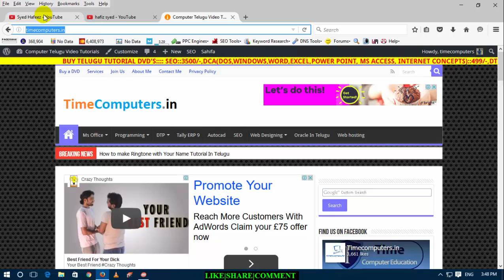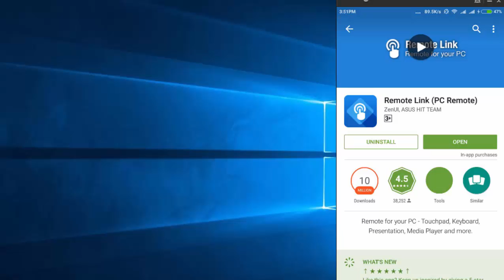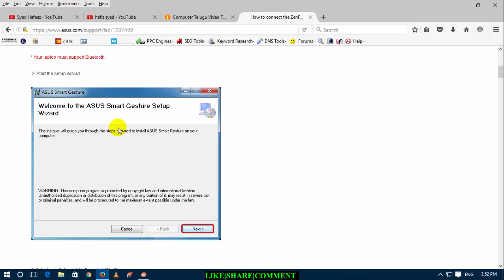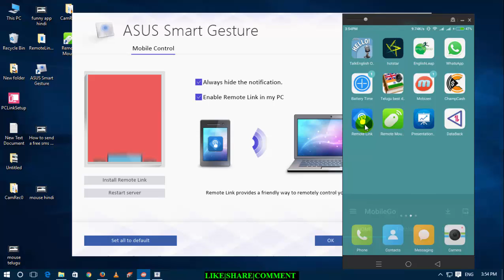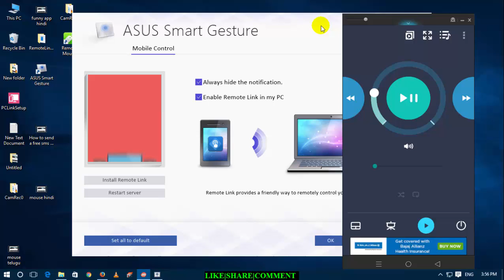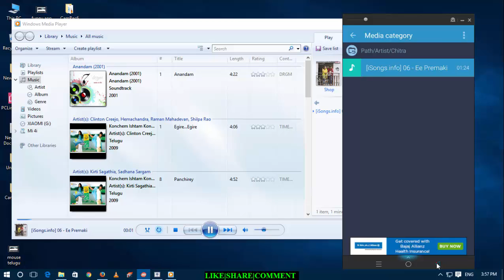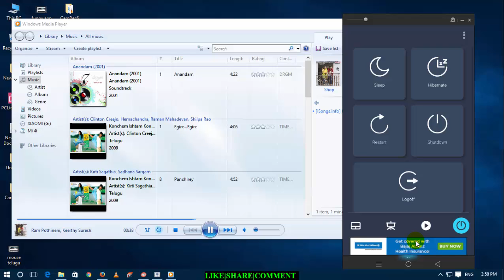How to Use Android Phone as Remote Tutorial in Telugu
How to Use Android Phone as Remote Tutorial in Telugu,mobile tips in telugu,computer basics in telugu